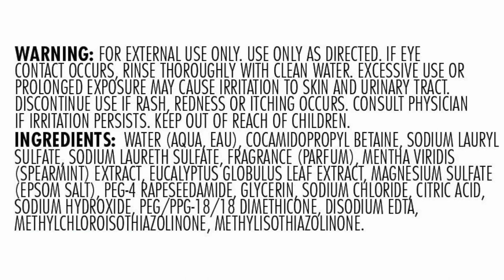Is your epsom salt harming you?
Many beauty products are full of chemicals that are detrimental to your health.
Use this recipe to make an Epsom bath salt soak that is safe, natural and packed full of extra nutrients that will help you detoxify!

1/2 Cup Baking Soda
1 Cup Sea Salt
1 Cup Epsom Salt
Powdered Green Clay
30 Drops of your essential oil of choice